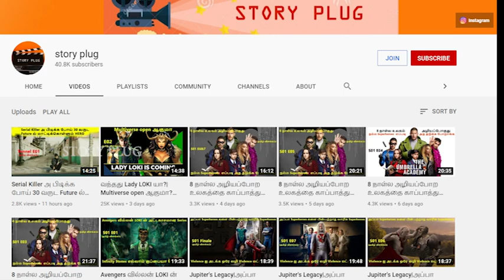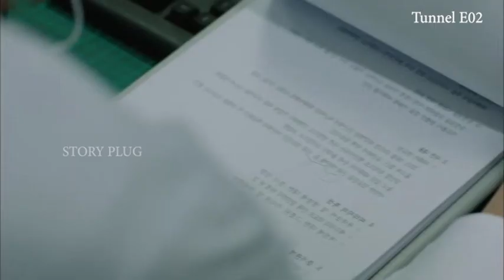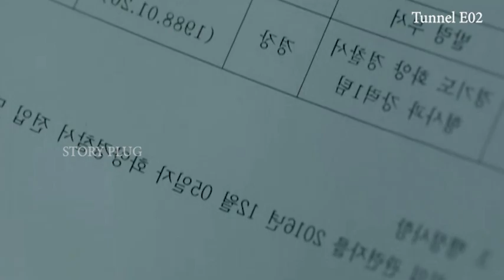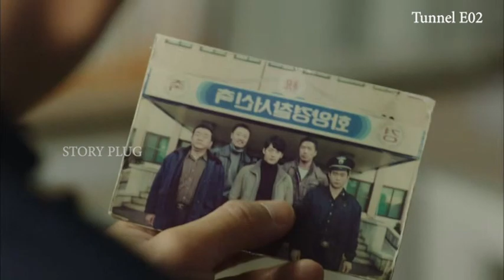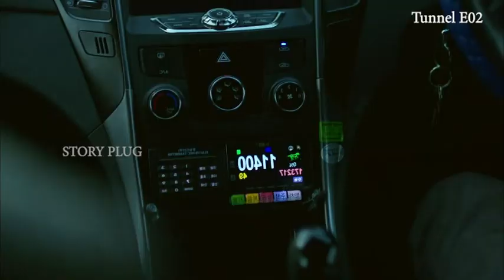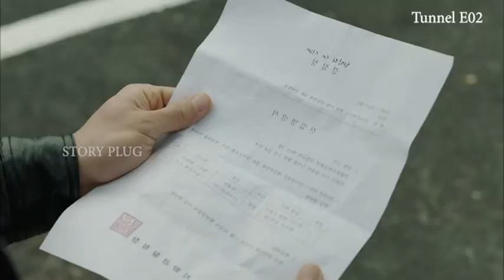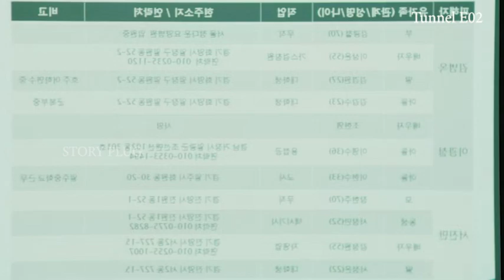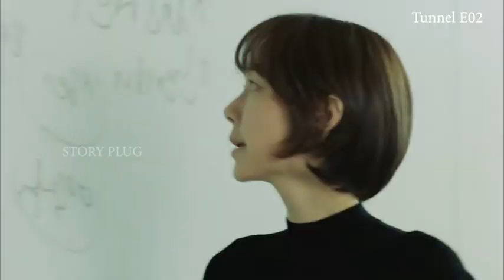Serial Killer அ பிடிக்க போய் 30 வருட Future ல் மாட்டிக்கொள்ளும் Hero|Tunnel E02|Timetravel Storyplug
A detective follows the trail of a serial killer 30 years into the future and teams up with detectives in that time period to find the culprit.

Excellent Movies.